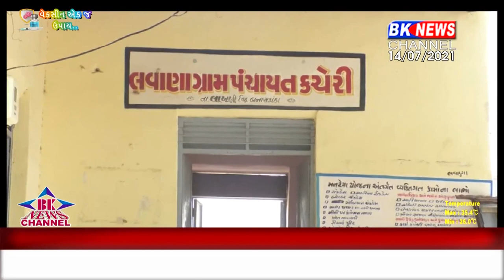લાખણી મહિલાઓ આત્મનિર્ભર...